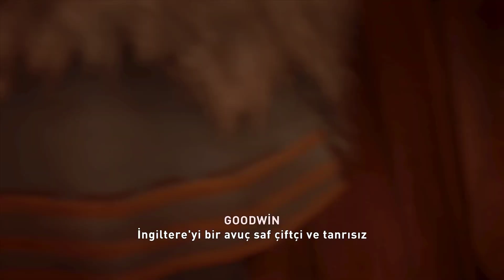ALFRED İLE SON SAVAŞ!-Assassin's Creed Valhalla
Herkese merhaba arkadaşlar bugün sizlerle birlikte Assassin's creed valhalla oyununun yeni bir bölümüyle-sona yaklaştığımız bölümle-karşınızdayım.
İYİ SEYİRLER!